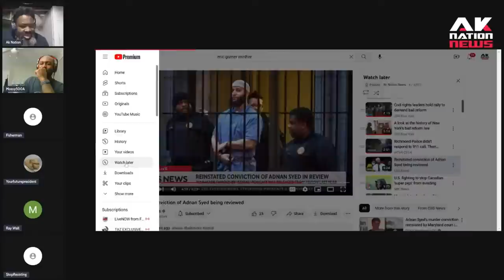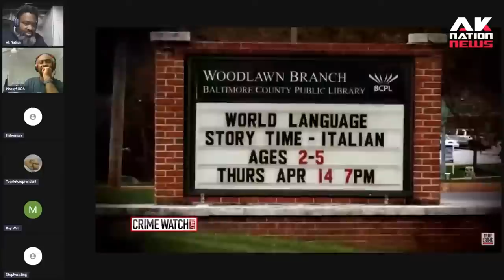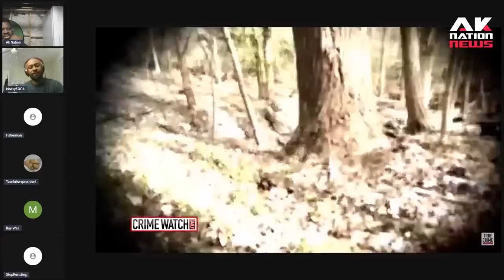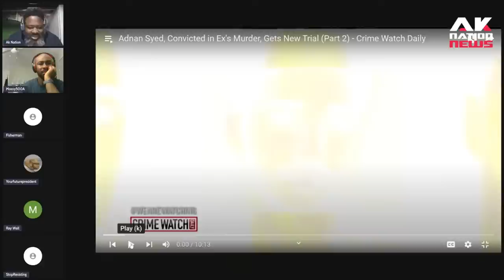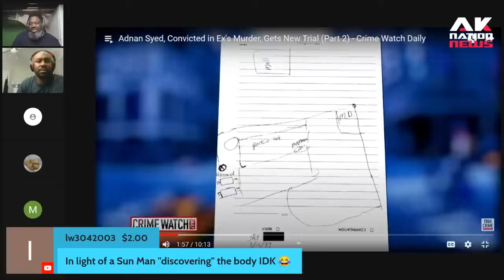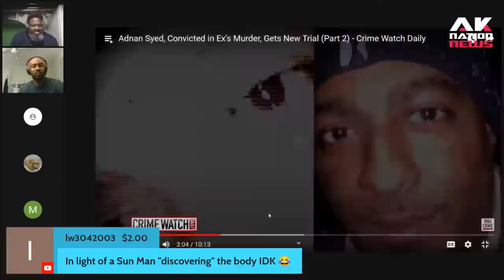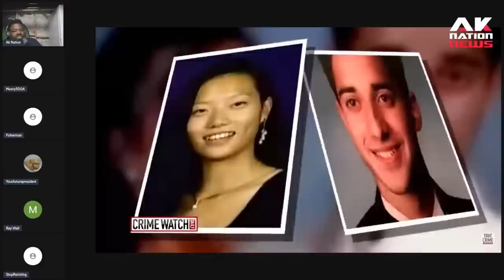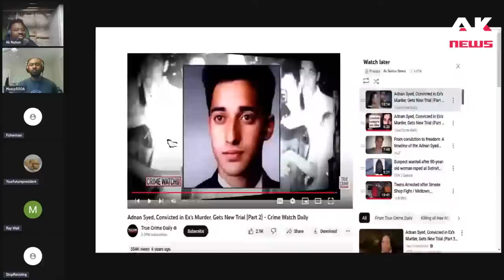Now prosecutors are blaming the murder on Adnan Syed's black best friend.